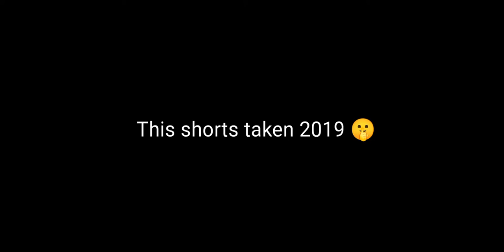Genuine Friends In Free Fire 🧑‍🤝‍🧑❤️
🎵 music in this video - sub urban cradles

1.Garena Free Fire Indonesia Live
2.Garena Free Fire Brazil Live
3.Garena Free Fire Brazil Live
4.Garena Free Fire India Live
5.Garena Free Fire Singapore Live
6.Garena Free Fire Thailand Live